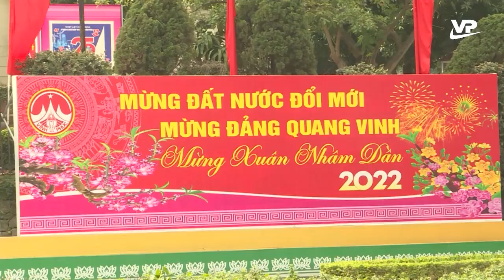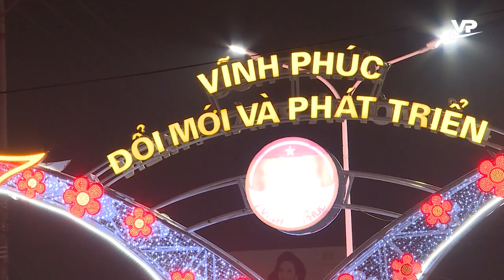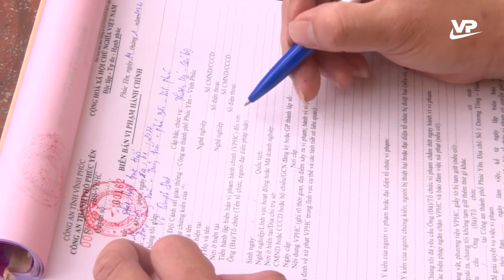Thời sự 11h30 ngày 29/1/2022